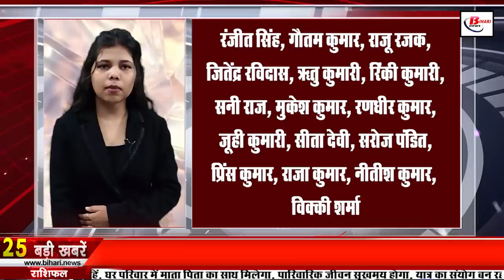Daily Bihar news of 21st March 2022 of Bihar Diwas,Bismillah Khan Birthday,Bihar Legislative Council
Get Live Bihar news 21st March 2022 of all districts in Hindi.Info of Bihar Weather,Bihar Diwas,Bismillah Khan Birthday,Bihar Legislative Council,Munger station

1. Famous stars will tie the knot in Patna on Bihardiwas

This time a grand event is going to be held on Bihar Day, although in the last two years due to Corona, no program has been organized, but this time a grand program is going to be organized, under which 22 March 2022 will be celebrated as Bihar Day. is being celebrated in During this, famous singers Kailash Kher, Rekha Bhardwaj and Sukhwinder Singh will add to their singing, while Mehmood Farooqui Karna will narrate the story in SKM, while Ahmed Hussain and Mohammad Hussain will be able to sing ghazals, while Thumri will be sung by Surendra Sharma.

2. Today in Bihari Birthday Special we will talk about

3. Bihar's economy is improving

4. Bihar will get so many new highways and bridges in the next two years

5. National Building Construction Corporation NBCCVacancies Removed

6. Bihar government donated new life to 267 children suffering from heart disease
7. JDU appointed in-charge and observer for BiharLegislativeCouncilElections

8. This summer will break all previous records

9. Aastha Circuit run by IRCTC from Mungerstation

10. Will have to wait now for blankets in trains

11. You will get to see a lot in Madhubani's Naulakha Mahal

12. Ishaankishan shows the most favorite places of Mumbai Indians players

13. Less than 5 cases of corona in Bihar

14. Record restoration of lab technicians in government hospitals after two decades
15. Mukeshsahni made master plan against BJP

16. Political friends came together again, Lalu's Sharadyadav merged

17. Mukesh Sahni now got the support of JDU

18. CPI leader Chandraketu Sharma said goodbye to the world

19. Poisonous liquor case again caught fire in Bihar

20. Aam Aadmi Party will run membership drive in Bihar

21. BJP gave last chance to Sahni

22. Giriraj will beg for justice on Rajoda incident

23. Now DL or Aadhaar is not needed
24. Today's date is recorded in the history of India for many reasons.

25. Now Vivek Agnihotri's film The Kashmir Files will be released in these languages
The storm of The Kashmir Files is being seen at the box office. The Vivek Ranjan Agnihotri directorial had entered the 100 crore club in its very first week itself. The film is getting strong support from the audience. Many such photos and videos have surfaced on social media, where the audience's tears are not stopping after watching the film. Let us tell you that Anupam Kher starrer The Kashmir Files was released only in Hindi but now good news has come out for the audience. The film will be dubbed in other regional languages. According to media reports, the film will be dubbed in Telugu, Tamil, Malayalam and Kannada.
26. BJP leader Shahnawaz Hussain said a big deal on The Kashmir Files

27. 17 people died in suspicious circumstances